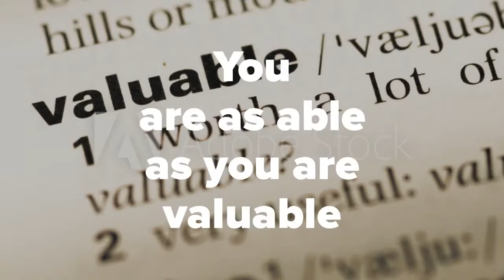You are as able as you are valuable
32 second video-poem for the UConn Social Justice Write-In on November 20, 2020